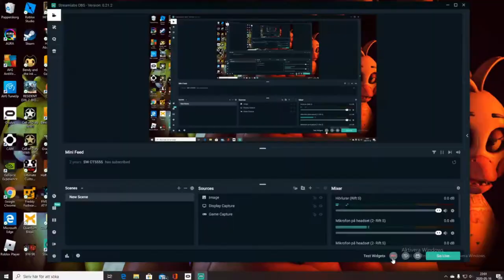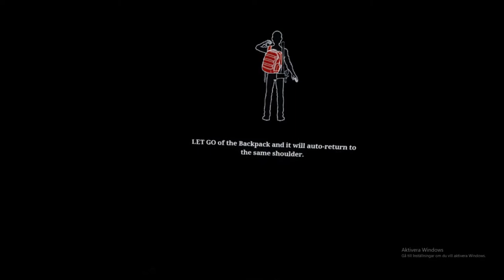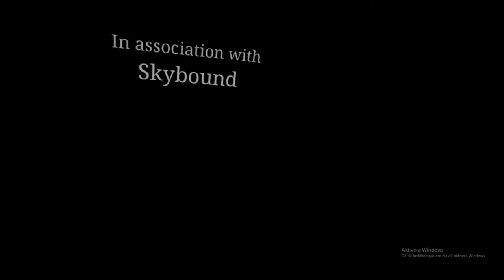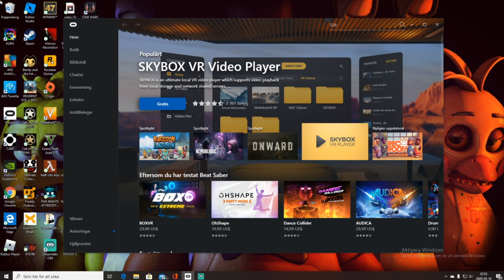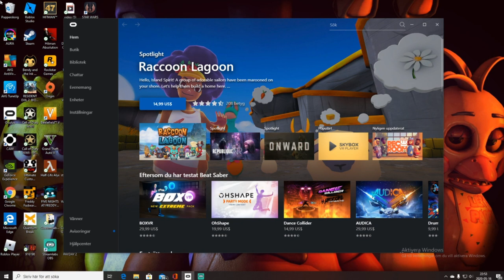The walking dead saint and sinners (ft. Brian Klein)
Brians YT Brian Klein